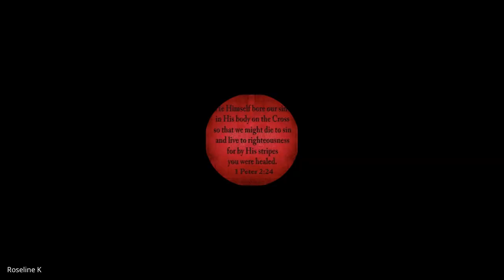Romans | Lecture 21: BC303-Rom-20231020